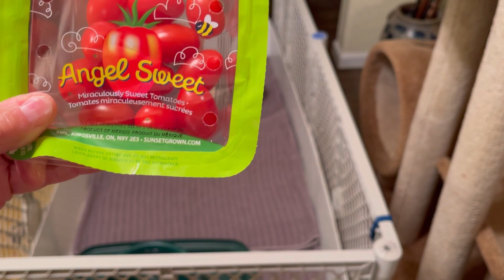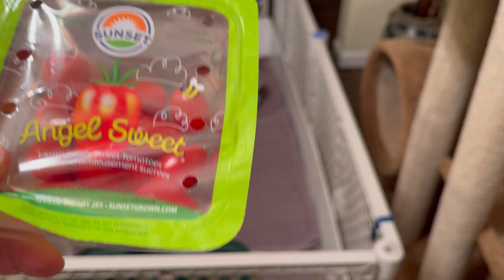Inside House Pet Domestic Duck Care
This video shows how I care for my two pet domestic ducks in the house.  It is winter now, so some days I let them bathe in my walk in shower if the weather is too cold outside where they are during the day.

Also, I show how my older duck, Mrs. Quackers comes into the house on her own at the end of the day. Plus, giving them treats, which they DEMAND when they see me in the kitchen.